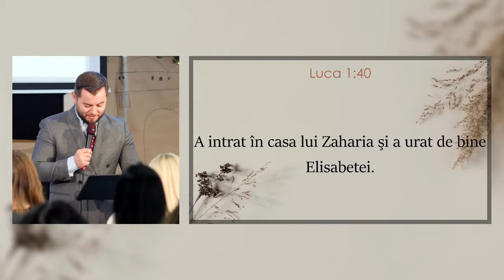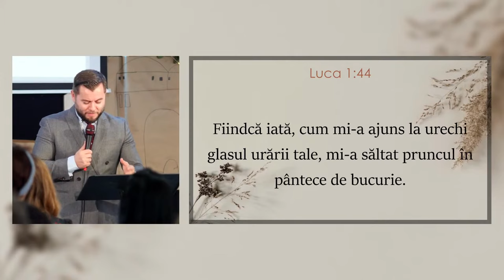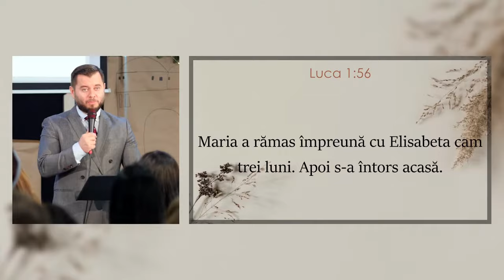Alin Jivan - O declarație de laudă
Biserica Protector București - mesaj de încurajare și zidire spirituală, rostit de pastorul Alin Jivan, în data de 25 decembrie 2023. Predici pentru vremuri grele